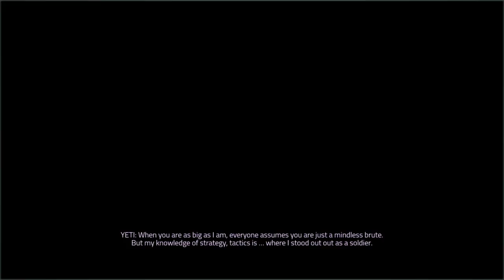Agents of Mayhem - Ep2 Morning stream